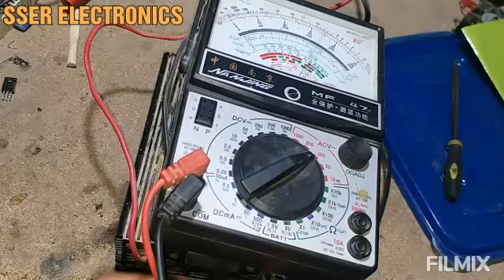HOW TO REPAIR 1000W INVERTER AT HOME/CHANGE IRF 740